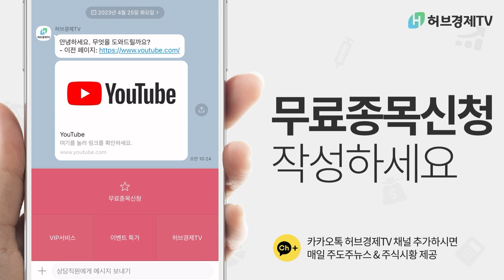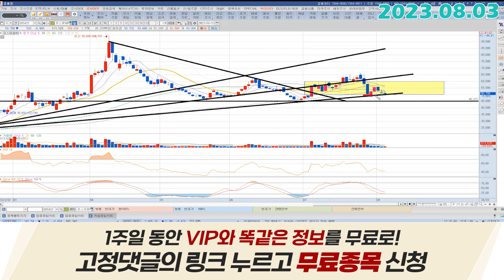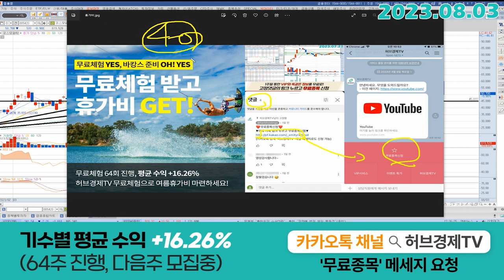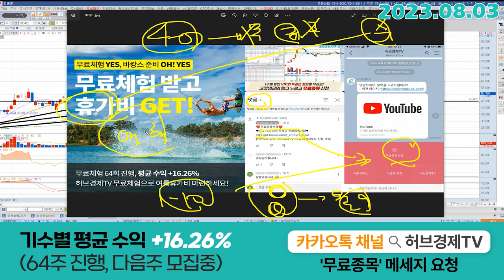코스모화학 (005420) - XX가 나오면 딱 좋을거 같은데요